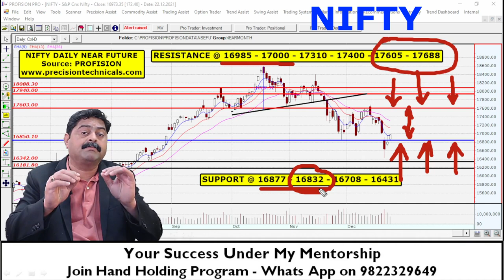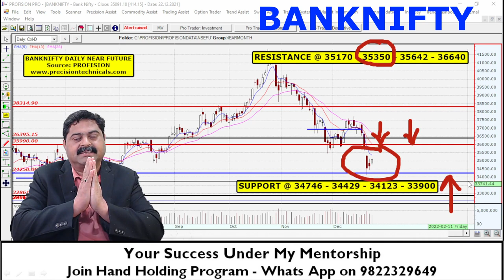NIFTY, BANKNIFTY – Levels & View to Trade Tomorrow – 23 Dec 21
In this video I analyze the charts of NIFTY, BANKNIFTY. Levels & View for the indices have been mentioned on the chart for your reference.

Regards,
Mandar Jamsandekar